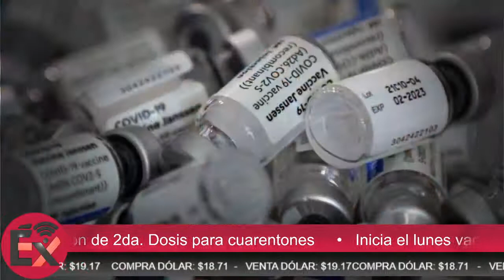Entrevista con Dr. Antonio Alvidrez, Inicia este lunes vacunación de 2da. Dosis para cuarentones